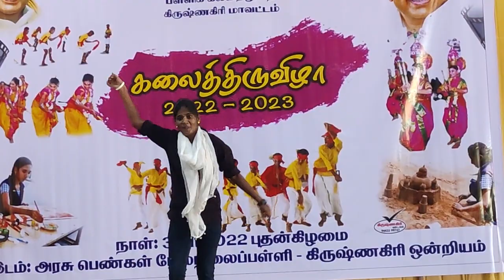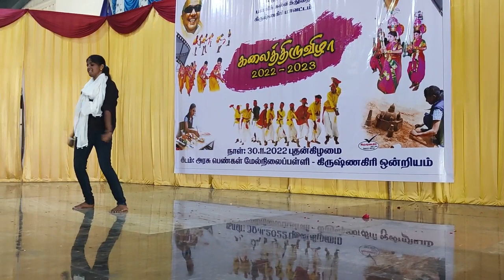82 நடனம் GGHSS KRISHNAGIRI தமிழகஅரசு பள்ளிக்கல்வித்துறை கிருஷ்ணகிரிஒன்றியம் கலைத்திருவிழா-23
82 நடனம் GGHSS KRISHNAGIRI தமிழகஅரசு பள்ளிக்கல்வித்துறை கிருஷ்ணகிரிஒன்றியம் கலைத்திருவிழா-23